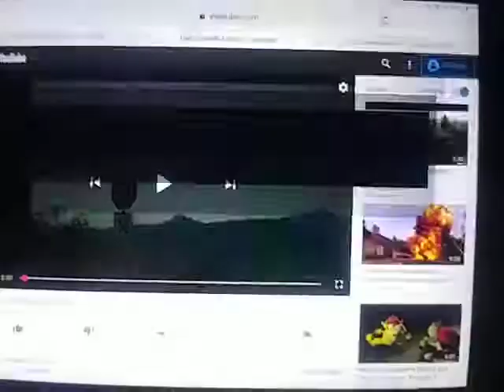unstoppable 2010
Edis maliqi eamliqi

1234567